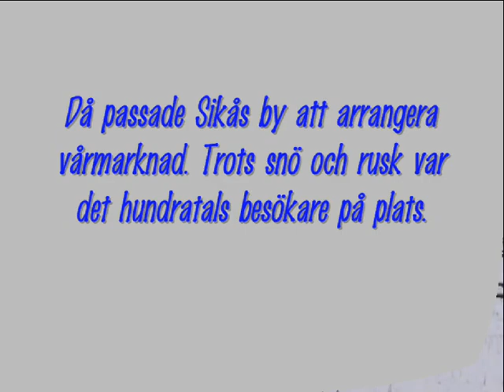Vårmarknad i Sikås 2012 del 1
5 maj 2012. I dag är det Vårmarknad i Sikås. När man tittar ut genom fönstret ser det snarare ut som det skulle vara Vintermarknad.
Trots vädret kan det bli en fin dag. Ångloket kommer till byn eftersom Inlandsbanan firar 100 år.